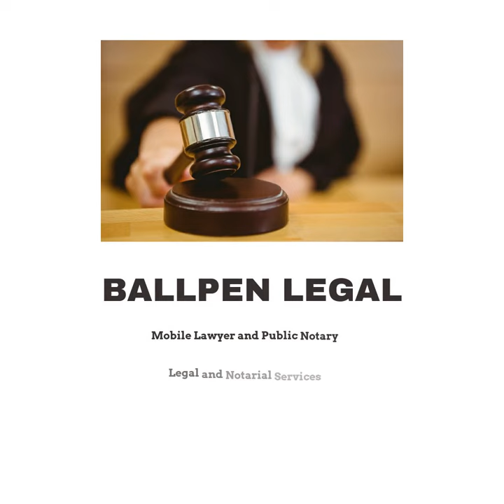Ballpen Legal and Notary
Ballpen Legal